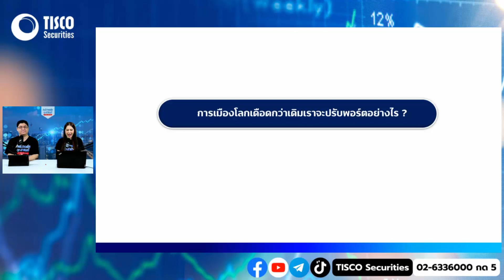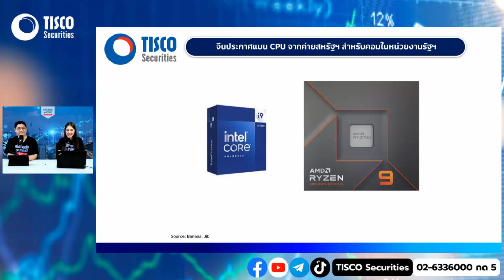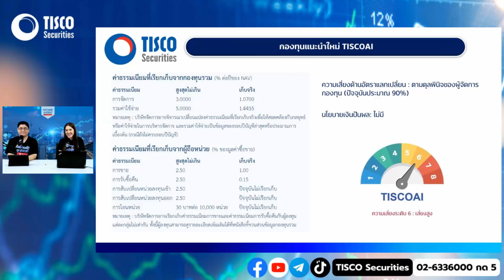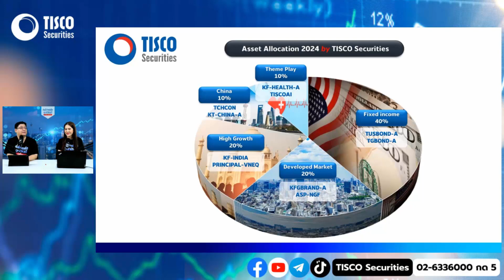EP.29 TISCO FUND DAY 26 Mar 2024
🗓วันที่ 26 มีนาคม 2567 เวลา 16.00 น.
หัวข้อ “การเมืองโลกเดือดกว่าเดิมเราจะปรับพอร์ตอย่างไร”

🚩 ผ่านช่องทาง
Facebook & Youtube : TISCO Securities